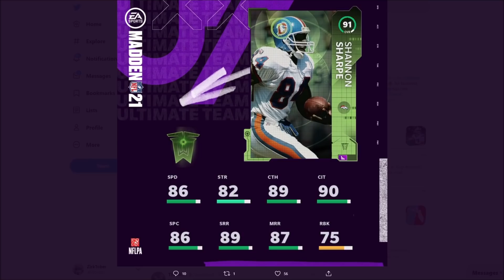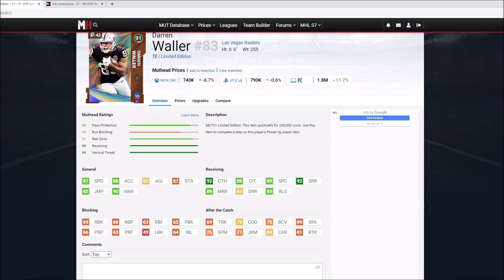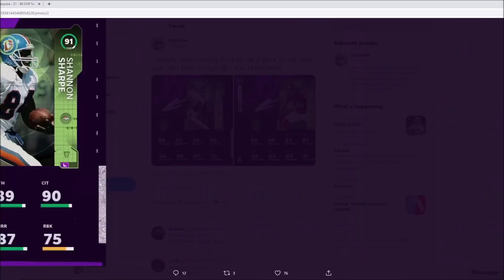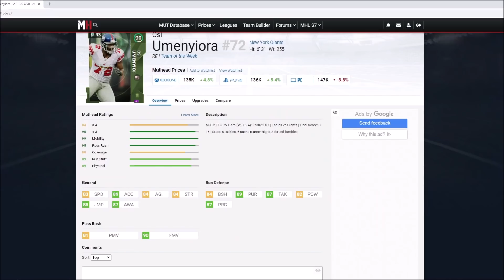TOTW WEEK 6 HEROES REVEALED! SHANNON SHARPE AND JOHN ABRAHAM! | MADDEN 21 ULTIMATE TEAM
TOTW WEEK 6 HEROES REVEALED! SHANNON SHARPE AND JOHN ABRAHAM!

madden,zirksee,madden 21 best tips,mut 21,madden 21 ultimate team zirksee,madden 21 pack opening,madden 21 ultimate team packs,madden 21 ultimate team,madden 21,madden 21 news,TOTW WEEK 6 HEROES REVEALED! SHANNON SHARPE AND JOHN ABRAHAM! | MADDEN 21 ULTIMATE TEAM,Madden 21 totw heroes,madden 21 totw week 6,totw week 6 heroes madden 21,madden 21 totw shannon sharpe,madden 21 totw john abraham,totw shannon sharpe madden 21,totw john abraham madden 21